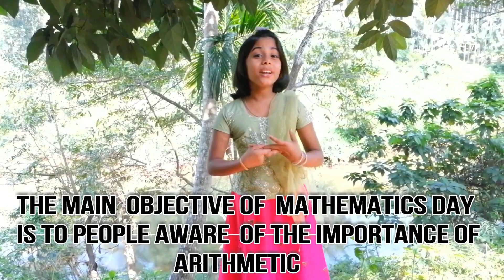MATHEMATICS DAY | 10- LINES ON NATIONAL MATHEMATICS DAY FOR KIDS